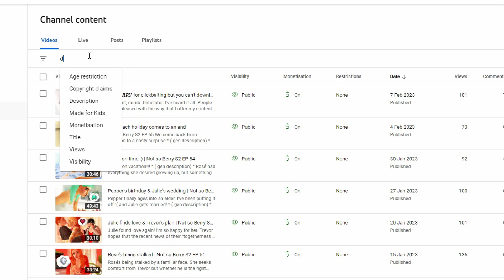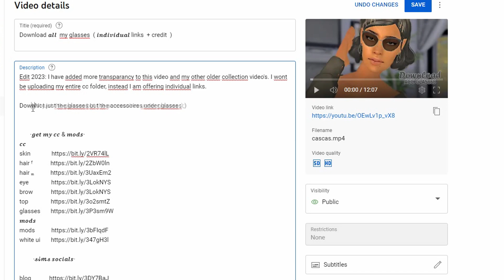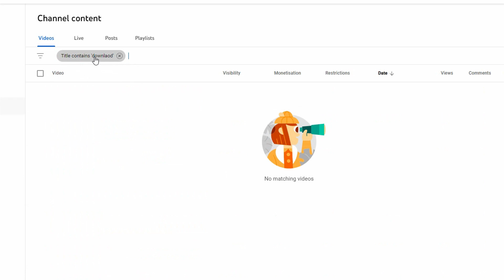Deciding to do better and be more TRANSPARANT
Watch me create this sim while I talk about some recent changes I've made

          ·𝒈𝒆𝒕 𝒎𝒚 𝒄𝒄 & 𝒎𝒐𝒅𝒔·
𝒄𝒄

         ·𝓼𝓲𝓶𝓼 𝒔𝒐𝒄𝒊𝒂𝒍𝒔·

𝓣𝓪𝓰𝓼
subtitles by youtube auto translate program